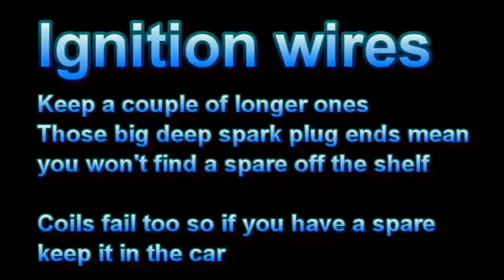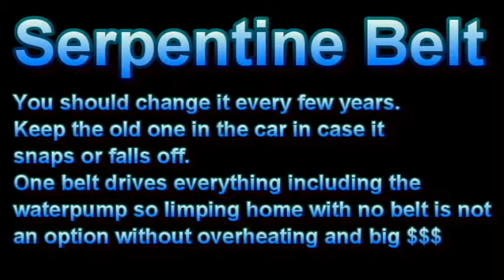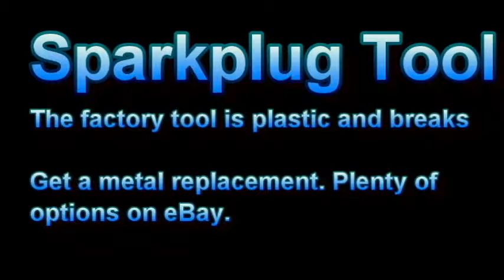VW Golf VR6 Toolbox Essentials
Badgertronix Volkswagen Golf MK3 Repair series. Maintenance and DIY procedures and tips. Money saving auto repairs to keep your VW, Audi or Skoda on the road.